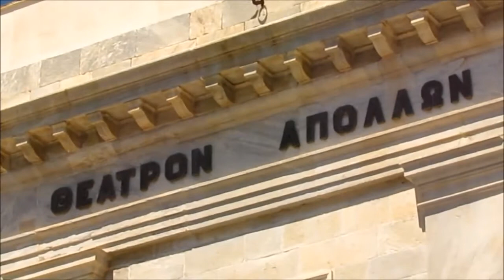Μια μικρη βολτα στην αρχοντικη Ερμουπολη!!!